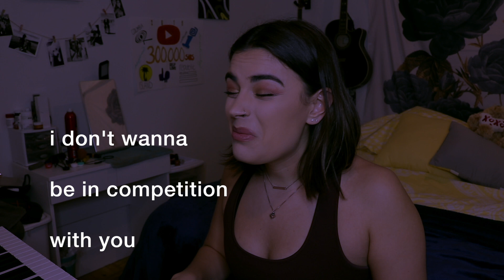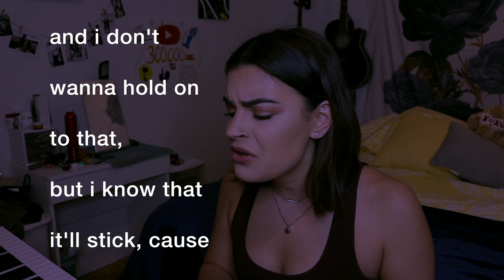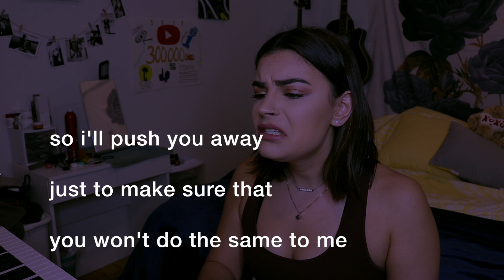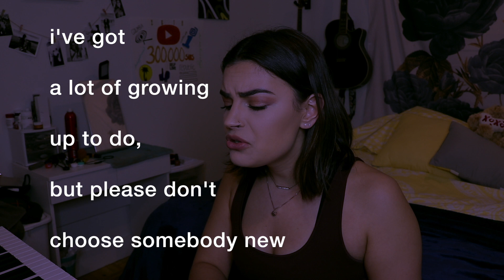i wrote a song... (numb) *intense emotional breakdown*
Hey guys. Today i wrote a song called numb, and it's basically about how i push people away first to avoid them hurting me. Depression sucks, but we're all in this together. I love you all so much.